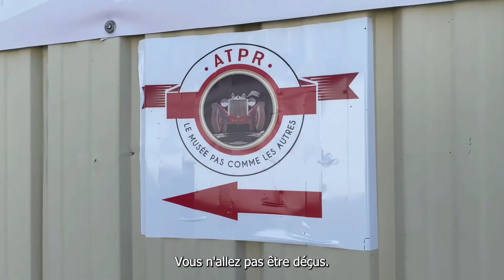Au cœur d'un musée de voitures de collection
Le famille Ribsec collectionne les voitures depuis plusieurs années. Alors que les plus emblématiques apparaissent dans des films, ils ont décidé de toutes les regrouper au sein d’un musée, que nous avons pu visiter.